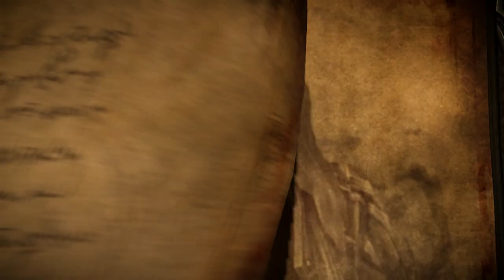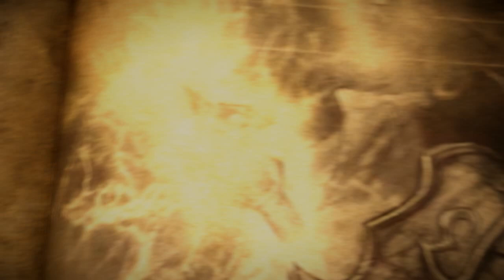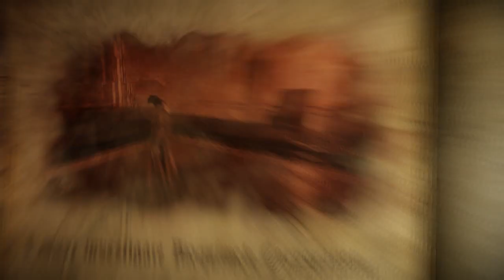Castelvania: Lords of Shadow 2 (Пробуждение Дракулы)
Вот и оно, ребят. Кастальвания вышла. Вновь мы играем за Габриэля, но теперь мы вампир под именем Дракула. Небольшая предыстория игры и выход на улицы наших дней.